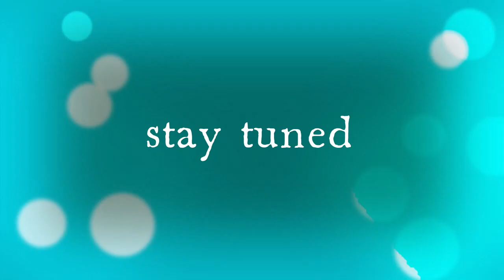Merry Christmas to everyone edit